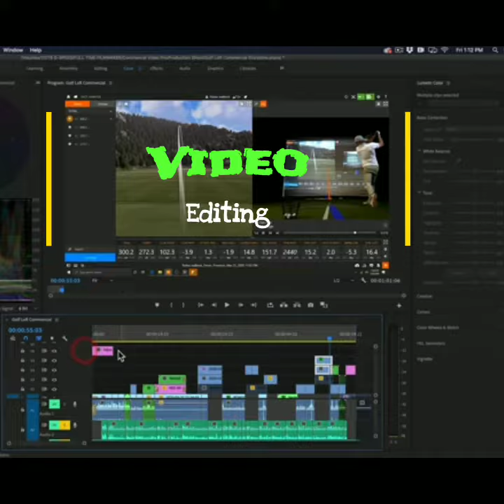Govt. Zirtiri Residential Science College College Week Online 2021